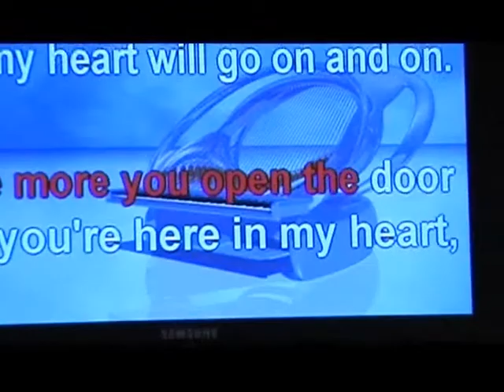stefania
con questo brano Stefania si posizionò al primo posto del Karaoke 2008
quest'anno si è posiizionata seconda assiema a Federica.